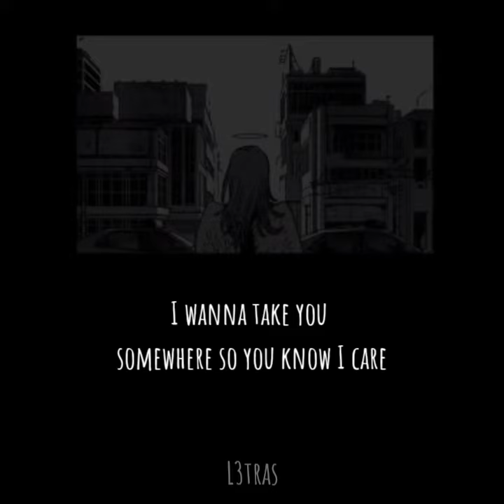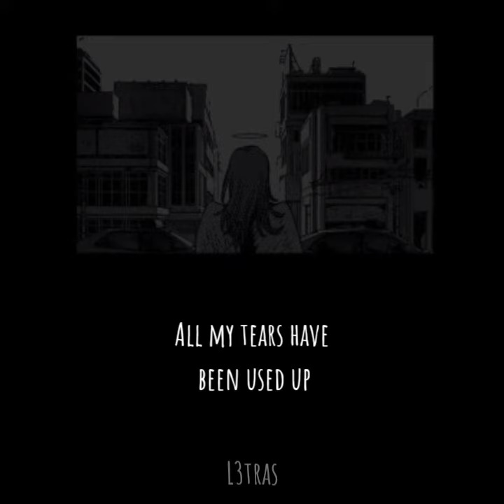Another Love - Tom Odell letra